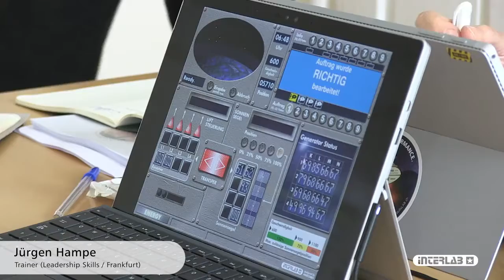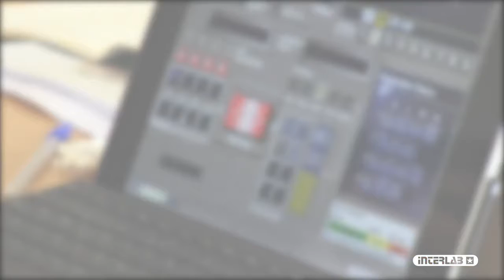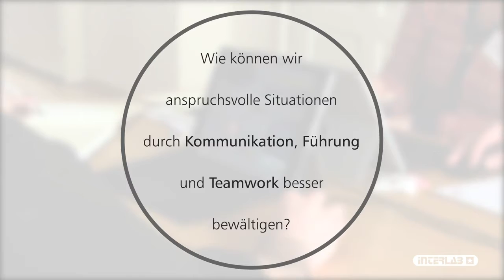Teilnehmer erleben die TEAM-Simulation Interpersonal Skills LAB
Trainer erleben interpersonal Skills LAB und identifizieren zahlreiche Anwendungsfelder wie z.B.:
- Führung
- Kommunikation
- agile Zusammenarbeit
- Projektmanagement
- Komplexität
- Teamwork.
Überall wo Menschen zusammenarbeiten wird das "LAB" zur Entwicklung der interpersonal Skills eingesetzt. Unsere Trainer:innen entwickeln für Sie individuelle Trainingsrezepturen von 2h bis 3 Tage.

Nehmen Sie Kontakt mit und auf. Gerne informieren wir Sie über Anwendungsmöglichkeiten in Ihrem Unternehmen, oder für ihre Veranstaltung.